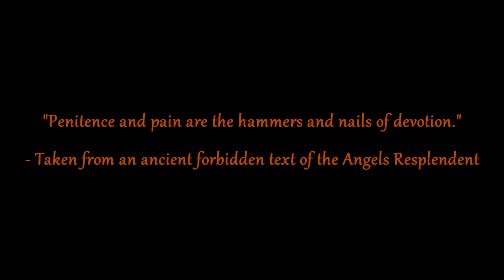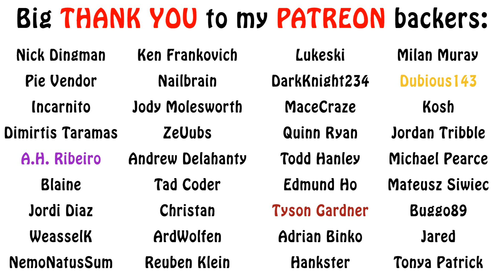Warhammer 40k Lore - Angels Resplendent, Space Marine Chapters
In this episode on Space Marine Chapters, we talk about a Blood Angels successor with a dual identity across their history, the Angels Resplendent, that turned into the Angels Penitent. Enjoy!!!